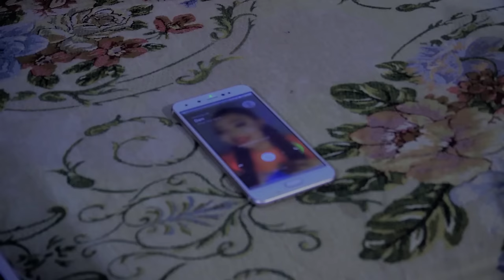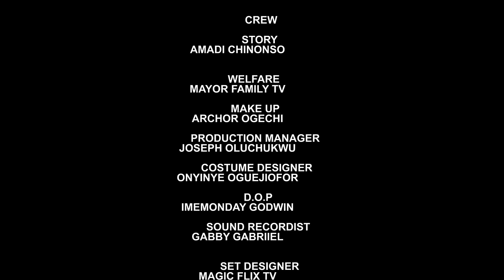She Thinks I'M Blind But Doesn't Know I Was Just Pretending 2 Test Her Love For Me/African Movies